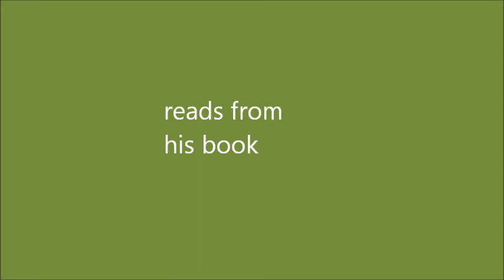Abu Zubair on GuerrillaReads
Abu Zubair reads from his book, "The Silent and the Lost." At the 2011 West Hollywood Book Fair.